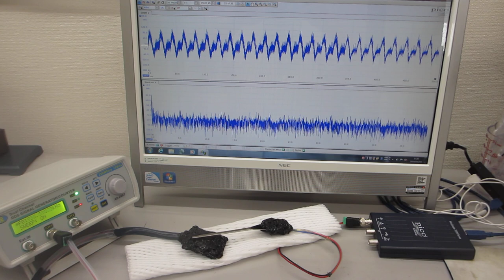超音波の非線形現象をコントロールする技術ーー超音波プローブのスイープ発振制御技術ーー（超音波システム研究所）